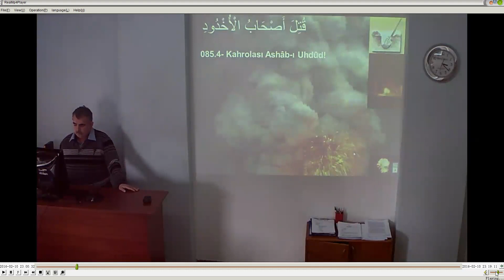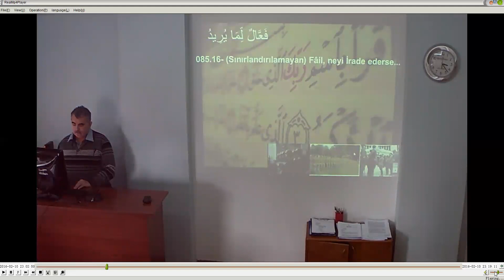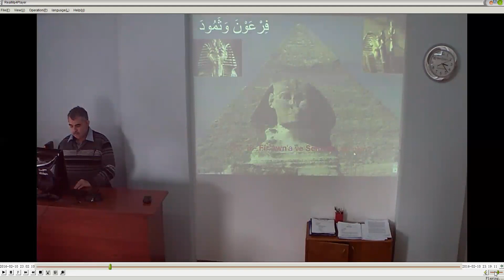Buruc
Tertil II
1-21.Âyetler
11 Şubat 2016